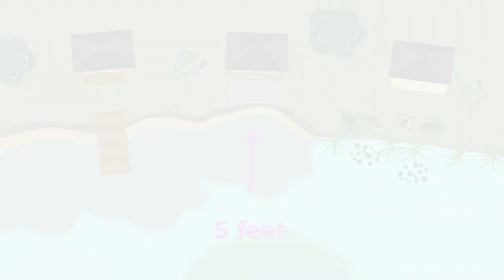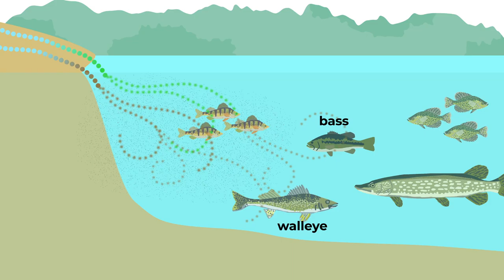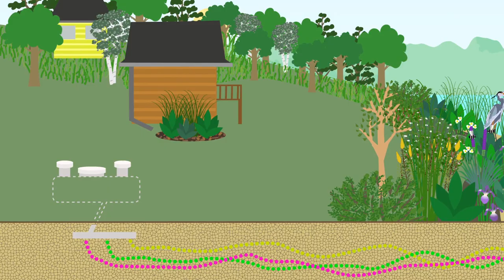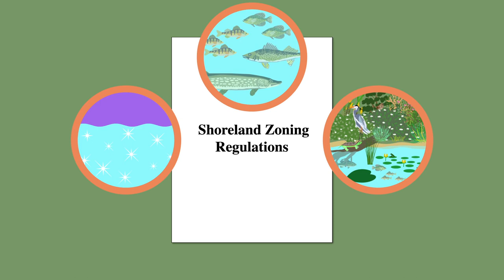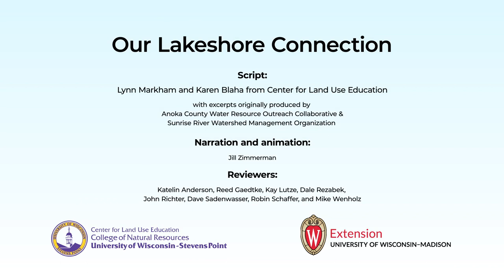Our Lakeshore Connection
Lakes create beautiful views and are great places to recreate, but they are also thriving ecosystems filled with animals, plants, microorganisms, and other wildlife, including people. This video explores the connection of lakes and shoreland and how it impacts fish, wildlife, and water quality.